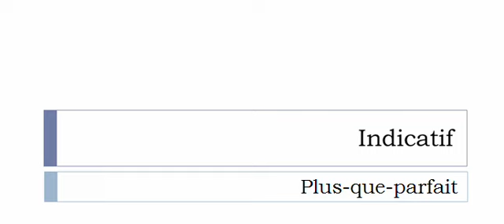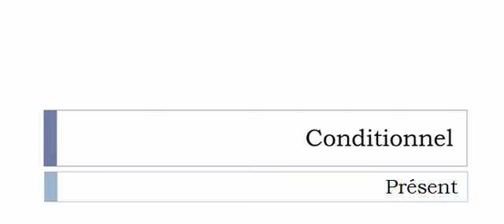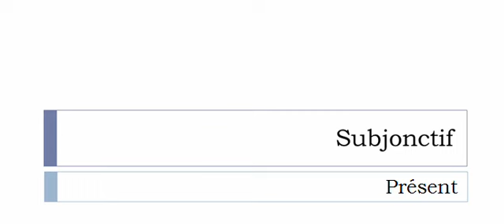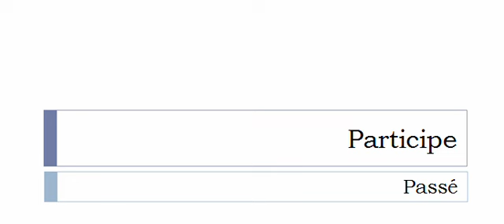フランス語を学ぶ = 共役 = Retraduire